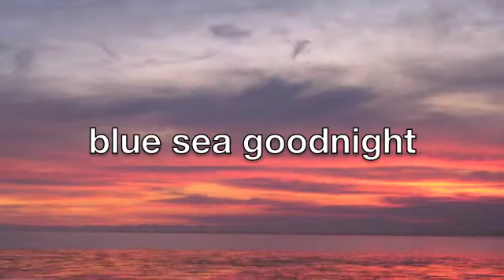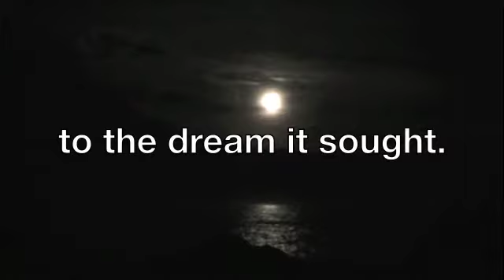Pacific Coast Poem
A contemplation on life along the coast of California and the Pacific Ocean.  Original poem by Mary Munsie.  Photography by Steve Munsie.  Music by Peter Joselyn